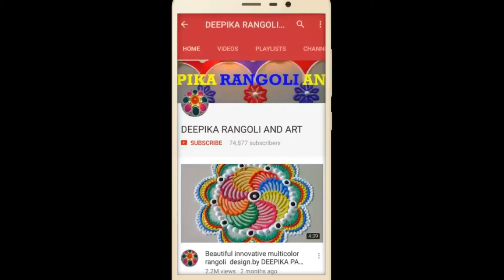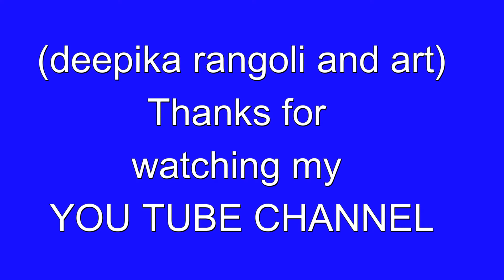Latest rangoli design for Diwali 2021 24